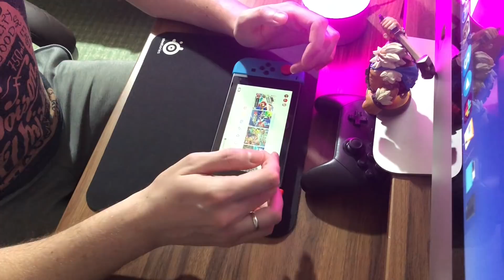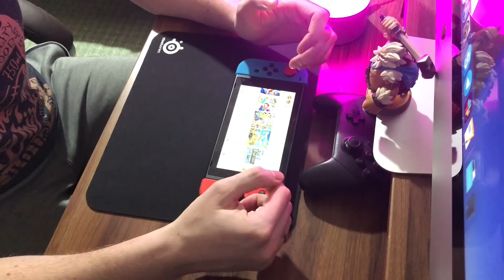Nintendo Switch 2 года спустя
Наконец-то я созрел чтобы отснять для вас мой двухгодичный опыт использования консоли Nintendo Switch, надеюсь вам будет интересно.
В этом видео я расскажу про Mario, Zelda, kirby, Overcooked, Splatoon, Diablo, Crash Bandicoot и еще много офигенных игр для Свитч.
Так же постараюсь выделить все плюсы и минусы консоли.
Ну и конечно поговорим о том какие игры выйдут на nintendo switch
Задавайте вопросы постараюсь всем ответить